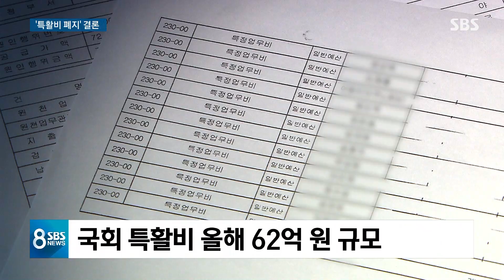국회, 마지못해 "특활비 폐지"…최소 경비만 남긴다 / SBS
국회가 최소한의 필요 경비만 남기고 특수활동비 자체를 아예 없애기로 오늘(15일) 결론 내렸습니다. 의장단과 상임위원장 몫의 특활비는 남겨둔다고 했다가 꼼수라는 비판이 쏟아지자 생각을 바꾼 겁니다.
권지윤 기자입니다.